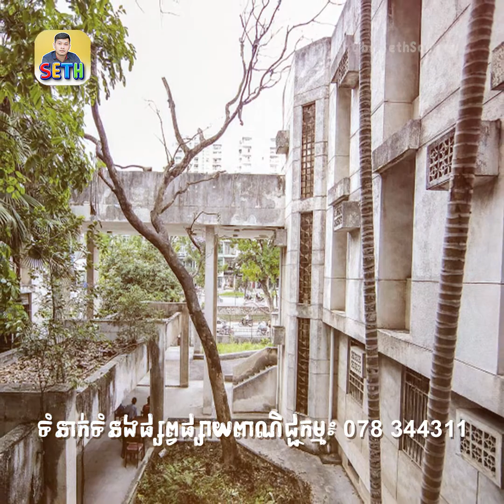ព្រឺព្រួច! ផ្ទះលេខ ៣០០ កណ្តាលក្រុងហាណូយ ល្បីខ្មោចលងសាហាវរាល់យប់ | Ghost Stories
Follow Facebook Page Seth Somray